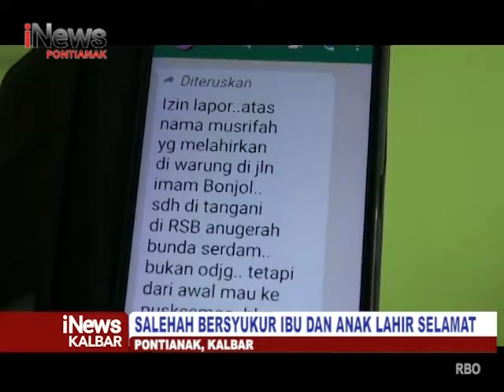Motor Mogok, Ibu Muda Di Pontianak Melahirkan Di Pinggir Jalan - iNews Kalbar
Program : iNews Kalbar
Lokasi : Kota Pontianak
Tanggal Tayang : 10 Januari 2022